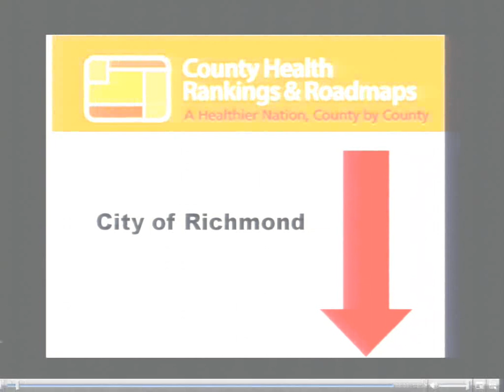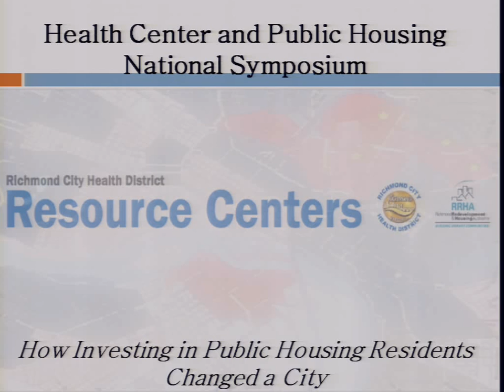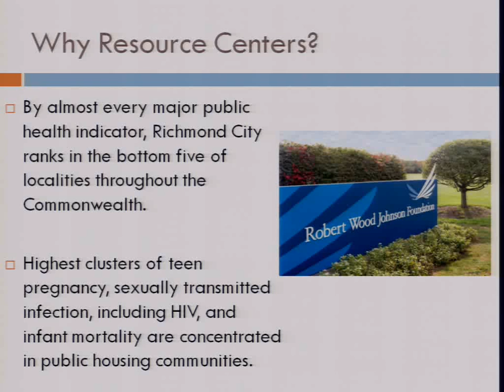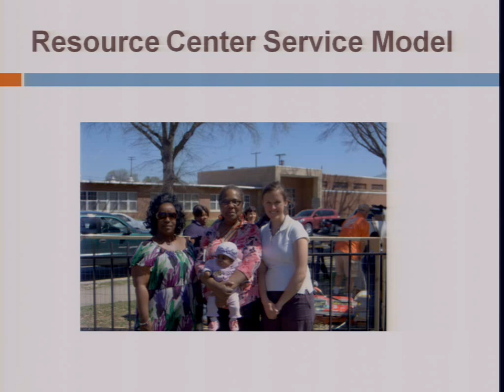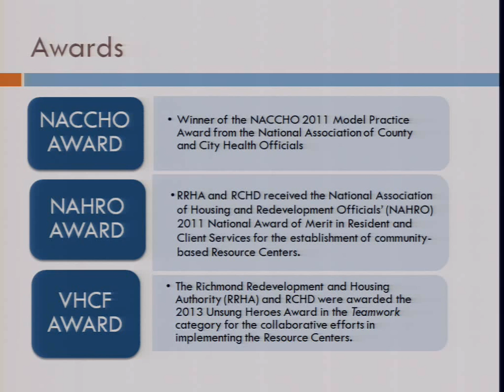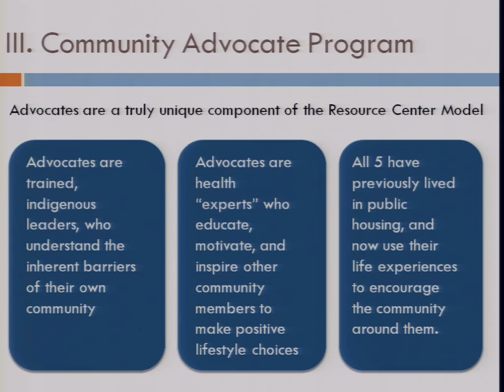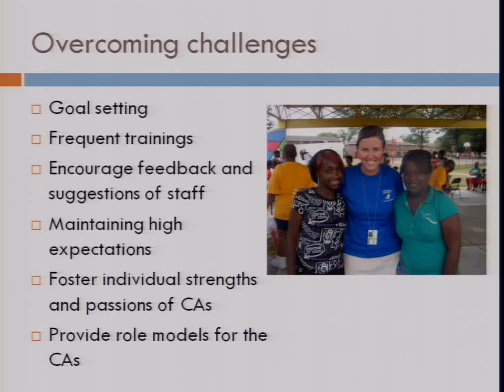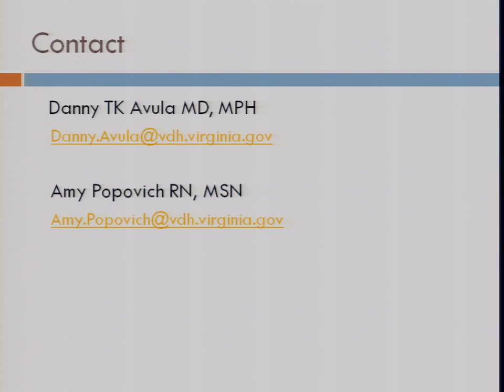Richmond's Resource Centers How Investing in Public Housing Residents Changed a City Audio only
Presenters: Danny Avula and Amy Popovich

Richmond City Health District (RCHD) and Richmond Redevelopment and Housing
Authority (RRHA) have forged a unique collaborative partnership to form health Resource Centers in five of RRHA's largest public housing developments in Richmond, VA. Each Resource Center functions as a hub for community health and wellness services, with a focus on channeling residents into patient centered medical homes. The project has been the Recipient of NACCHO's 2011 Model Practice Award and NAHRO's 2011 National Award of Merit.

The Centers employ an innovative staffing model by hiring former residents -- Community Advocates --who leverage their relational networks to connect patients with local agencies and resources in Richmond. Each center offers clinical services, health navigation, and a broad range of auxiliary health and wellness activities such as: exercise groups, teen activities, support groups, and workforce development. Positioned near Virginia Commonwealth University (VCU), the Resource Centers also serve as the training grounds for VCU Medical and Nursing students interested in future careers in public health nursing. This workshop will examine the Resource Center's success in hiring and developing local residents as Community Advocates, and in collaborating with an academic institution to address health workforce shortages.